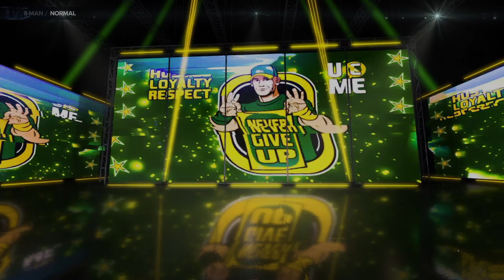WWE 2K23_20230421062947